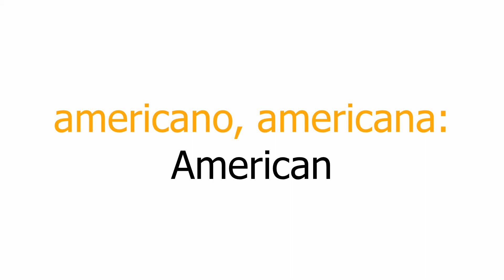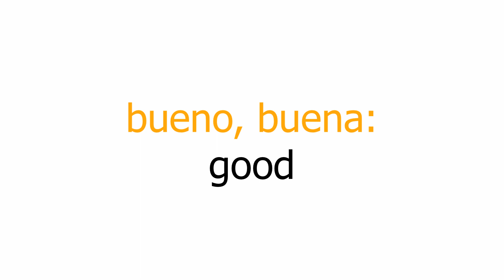Spanish Vocabulary - 011 (01120)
Study and learn Spanish online. This unit is just a way to collect words that have appeared recently.